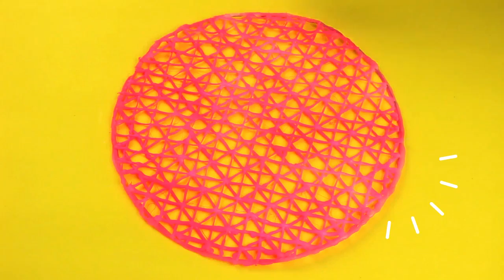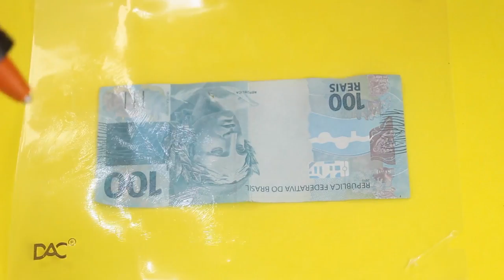5 DIY FÁCEIS E SEM GASTAR USANDO COLA QUENTE - Brinco, carteira, porta pincéis e +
Quer aprender a fazer alguns itens usando somente cola quente? Vem assistir!

Caixa Postal:
Janaina Taffarel
Rua 600 n 111 Caixa Postal 1070, Centro
Balneário Camboriú/SC
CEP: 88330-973